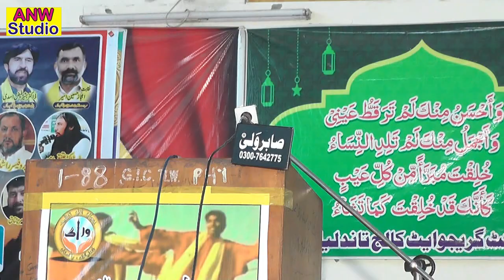Muhammad Naim Tahir New Punjabi Mushaira 2024 || Punjabi Sharay || Punjabi Poetry || ANW Studio